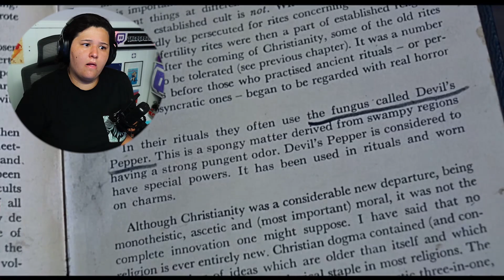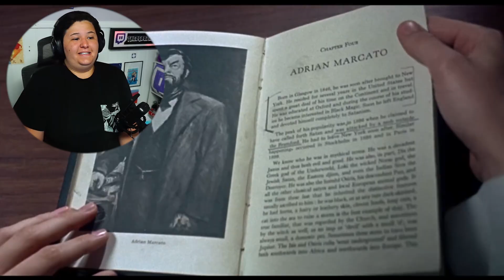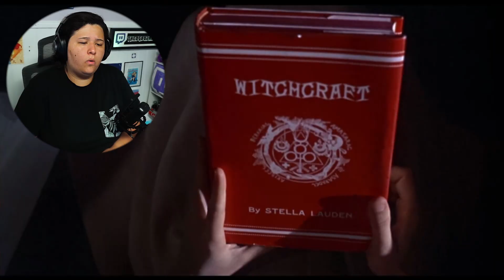ROSEMARY’S BABY (1968) Movie Reaction! | FIRST TIME WATCHING!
First Tuesday upload!! And it's a LONG one, and a friggen doozy; I hope you all enjoy!

HOLY SHHHHHIT THIS. WAS. INTENSE. INSANE. CRAAAZY!
This movie was absolutely bonkers insane and it was so much different than what I expected it to be. What a crazy plot and an insane time this was! I feel terrible for Rosemary and I just wanted her to friggen SNAP but unfortunately we didn't get that AHHHHHH!
Truly an insane ride. I enjoyed every minute of this intense rollercoaster!
Also, this contains my longest after-movie discussion at the end! So much to talk about!

This is a Level 5 Tier reaction request from Moon Brooke! Thank you!

0:00 Intro
2:04 Reaction
42:07 LONG Discussion/Outro

✧ Editor ► Me

- Moon Brooke
- CAP1988**
- Ricky Temple*
- Clay W*
- Michael Nolan*
- Ian Walker*
- Mj Mangrum*
- Francesca Shanae*
- TheMultiminded*
- Yebba Debba
- MumbleOfDoom
- PEDLS
- Kelly Elliott
- Feral Witch
- Kippesoep
- T.J. Gengler
- Nana Tuffour
- TaLy__
- Rob Lowe
- Michael Frotton
- Ian Forbes
- John James
- Emily Smith
- Chuck
- Donna Castellano
- Paul Fisher
- Dale
- Aimee
- Mary-Anne Creagh
- SyberKai
- Oouga
- Abshurd
- Ross Kaszuba
- Nathan Edgington
- Dylan Larsen
- NoKoolAid
- DudeManBroGuy
- Jesse LaMora
- Joe Kaye
- Chazzie3679
- Ryan
- J17
- Brad Ireland
- Hans Thimm
- Abeer Nasser Alkethairi
- Raven Dark
- Sari Silvast
- Lane Waldon
- Walter C Dornez
- Robyn
- Bryan Foster
- Stephany
- Walter Bonsell
- Casey Zenner